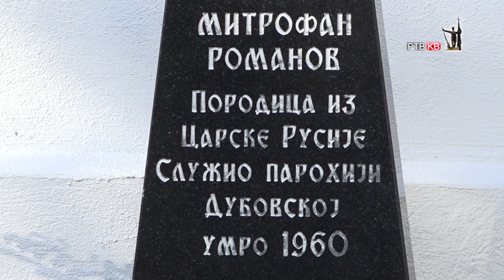Prilog RTVKV Crkvu u Dubovu obnavljaju mestani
Software I've used to produce the video:
sound recording & editing: Sound Forge
graphics:Adobe Photoshop
video: Adobe Premiere